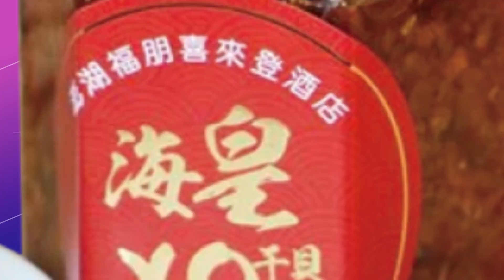【每日必看】查台南正副議長賄選案 檢調兵分26路搜索10人 20230103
台南市議會選舉 鬧得沸沸揚揚，有3名國民黨議員跑票，引起外界揣測，更盛傳跑票"1票2千萬"，台南地檢署分案偵查，1/3一早7點多，動員上百人，兵分26路搜索了，正副議長、3名跑票的國民黨議員，還有郭再欽等共10人的住處，檢舉人就是前議員謝龍介，他說賄選案，檢調早就掌握相關證據!